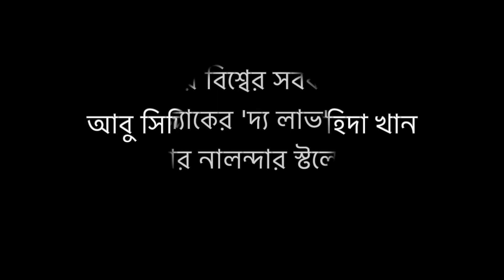নোবেল পুরস্কারের জন্য মনোনীত বই 'দ্য লাভ' নিয়ে পাঠকদের মন্তব্য # ৩